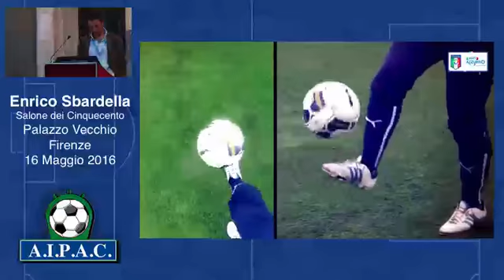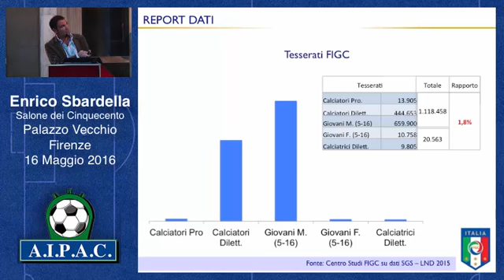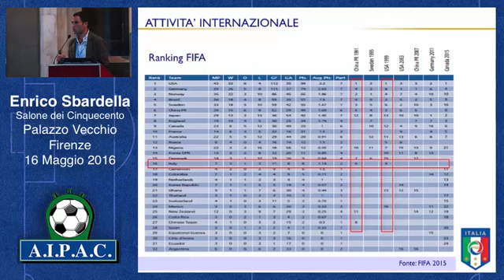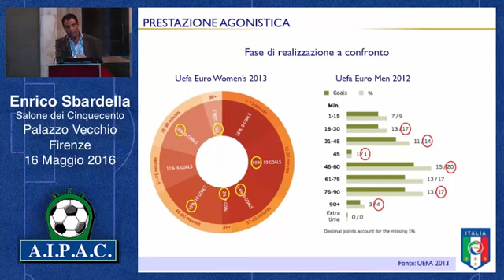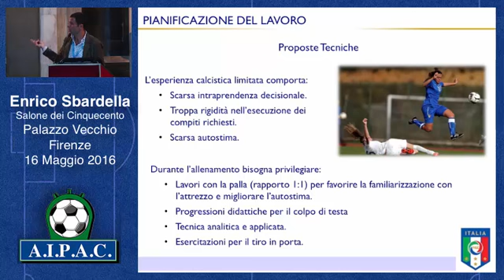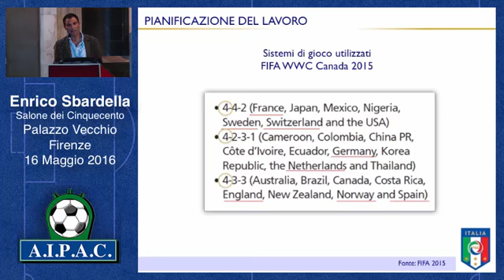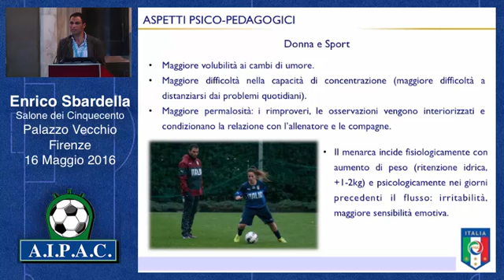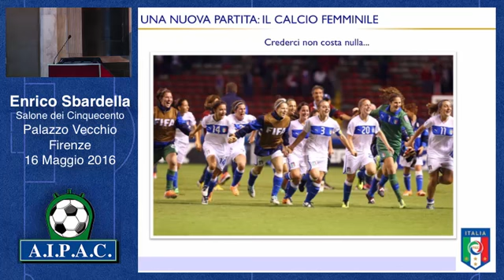Congresso AIPAC 2016 - Sessione 1 - Sbardella